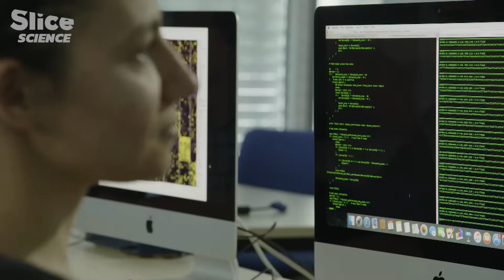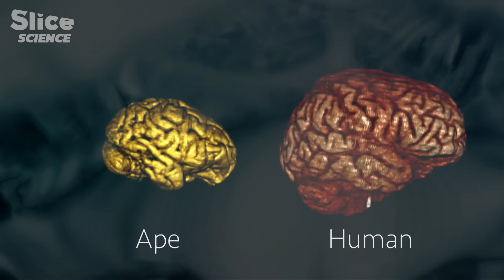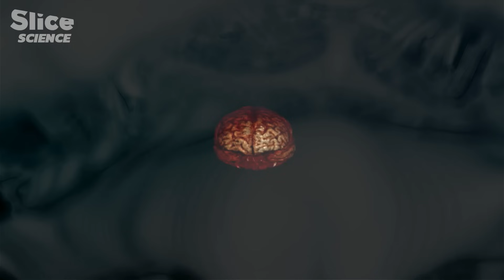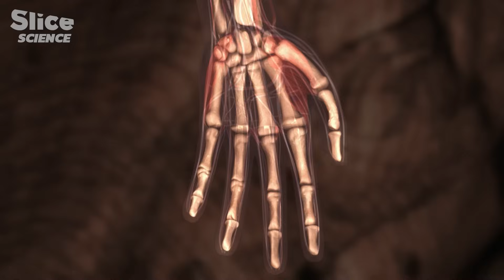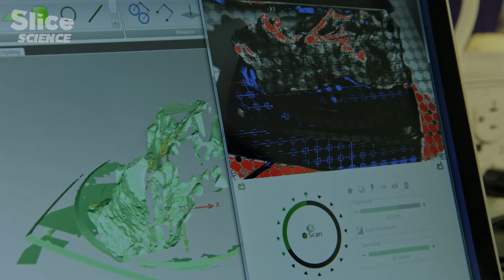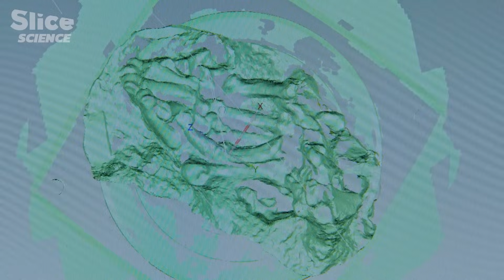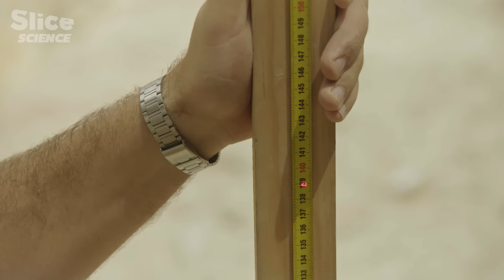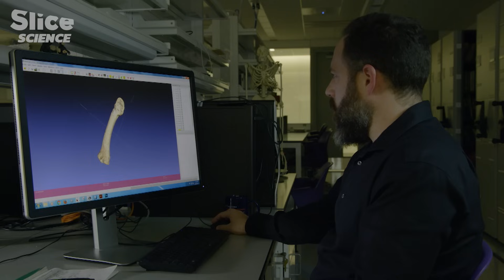Unlocking Mysteries of Evolution: The Dynamic Relationship Between Hands and Brains | SLICE SCIENCE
Our hands stand out as one of the most invaluable tools that evolution has bestowed upon humanity. This remarkable product of evolution empowers us to touch, manipulate, and interact with the world around us.
The roots of our hands trace back nearly 350 million years. According to Sergio Almecija, an anthropologist from the University of Washington, the hand's fundamental structure remains largely primitive. What has evolved significantly, however, is the way our brain interacts with this extremity.

Documentary: The Secret History of Our Evolution – On land
Directed by:  Pierre-François Gaudry
Production: Mona Lisa Production & La Métonymie